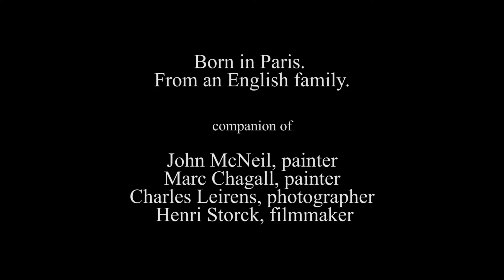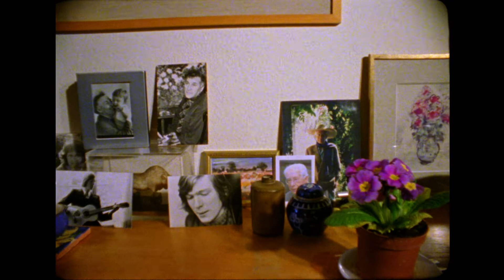Bolex 16 mm. miniatures, Virginia Haggard - Leirens.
Bolex 16 mm. miniatures
64 fps and 12 fps
Scan 2K 16 mm.
Pal Hd
Silent
2'16"
2022

Virginia Haggard Leirens.
Photographer.
Résidence Hamoir 2003.
Companion of:
John McNeil, painter
Marc Chagall, painter
Charles Leirens, photographer
Henri Storck, filmmaker